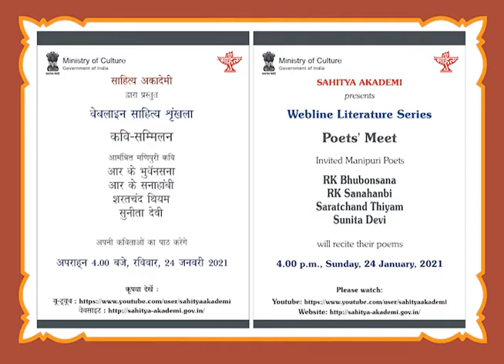Poets' Meet featuring recitations by Invited Manipuri Poets on 24 January 2021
Sahitya Akademi presents Webline Literature Series - Poets' Meet featuring recitations by Invited Manipuri Poets at 4.00 p.m. on Sunday, 24 January, 2021.